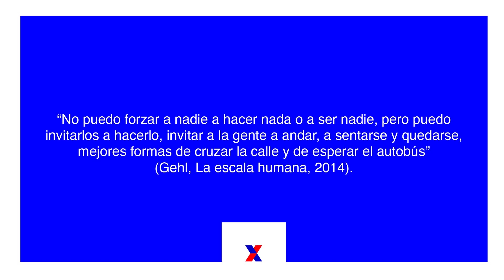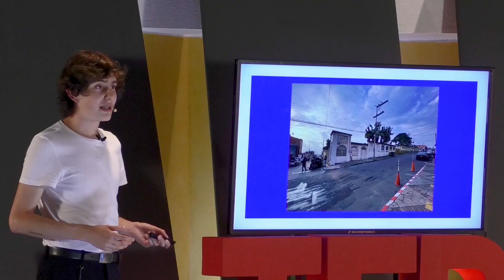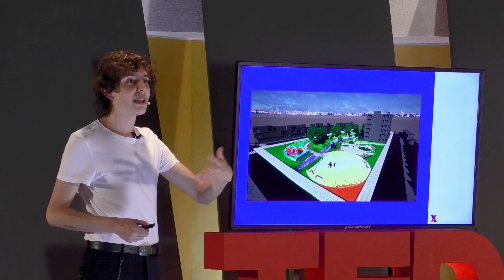El diseño urbano aplicado a ciudades pequeñas | Wildeman Cárdenas | TEDxFusagasuga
¿Por qué es tan complicado cruzar la calle? ¿Por qué la ciudad parece una pista de obstáculos? ¿Realmente la ciudad nos invita a andar? Estas son preguntas cotidianas y del ámbito profesional que se hace el joven arquitecto Wildeman Cárdenas. Gracias a profesionales como él, hoy el diseño, la arquitectura y el urbanismo a escala humana, se pone al servicio de la comunidad con proyectos para ciudades pequeñas como Fusagasugá.  Arquitecto de la Universidad Piloto de Colombia. Ha trabajado con la firma BCD en diseño de propuestas para el espacio público post pandemia y actualmente es gerente de Espacio Público del municipio de Fusagasugá. This talk was given at a TEDx event using the TED conference format but independently organized by a local community.